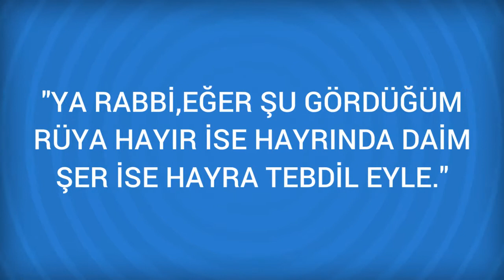Rüyada Kamçı Görmek Ne Anlama Gelir, Ne demektir?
Rüyada Kamçı Görmenin Anlamı Nedir? Öğrenmek için
Kamçı Durumuna uygun arkadaşa, düşmana galip gelmeye, Gökten kamçı inmesi ilahi gazaba, Birini kamçılamak ona öğüt ve nasihatta bulunmaya, kamçılanan kimseden kan çıkarsa kötü ve yararsız söz söylemeye, Bir hayvanı kamçılamak dua ile birlikte rızık

Rüyada Kamelya Görmek (bir sonraki rüya).

Rüyada Kambur olmak Görmek (bir önceki rüya).